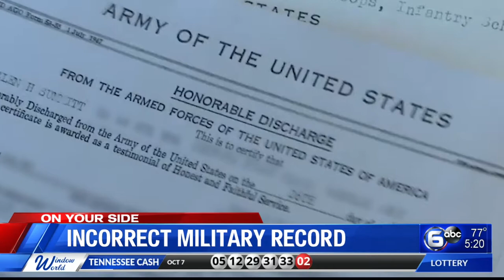Correcting a WWII veteran's military record